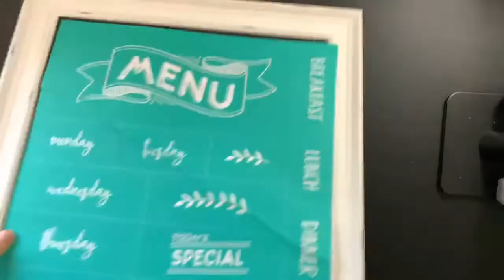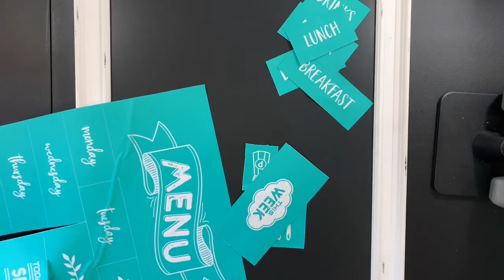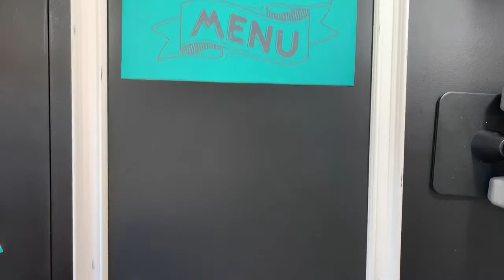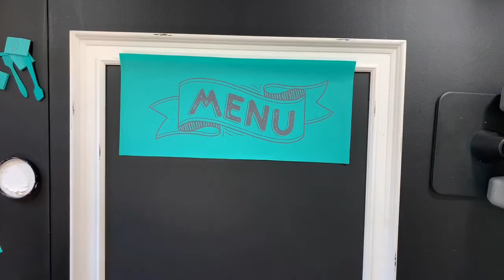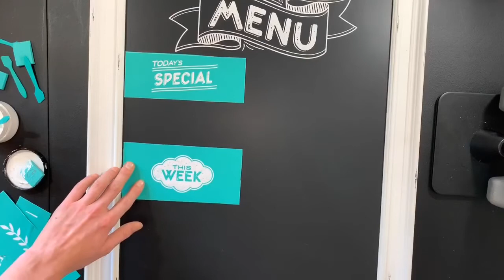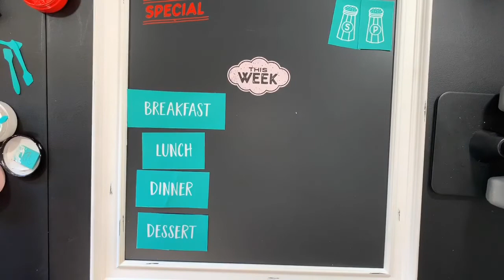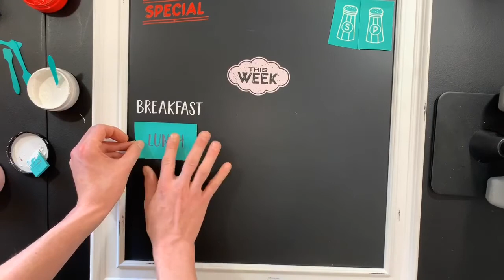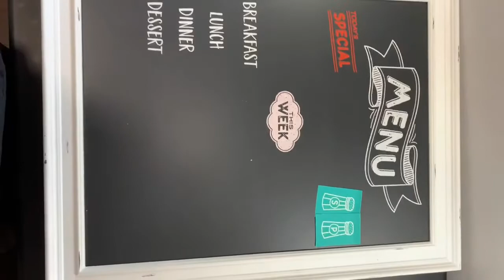Chalk Couture - Menu